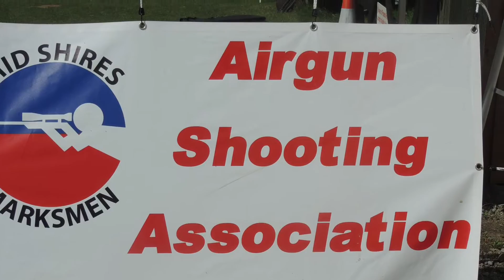Mid Shires Marksmen Open 40 2015 PCP Event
Midshires Marksmen Open 40 was held on the 16th of August 2015, weather was great the wind was light but still no one cleared the course.
If you wish to attend the next event please contact
Mid Shires Marksmen